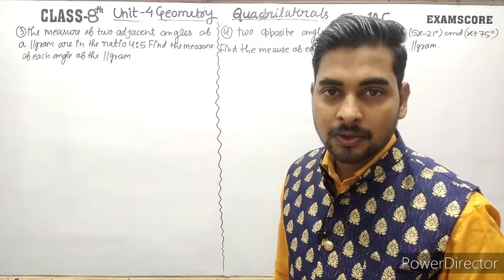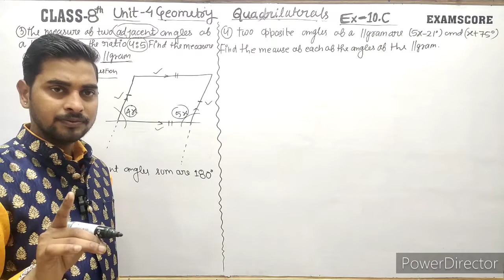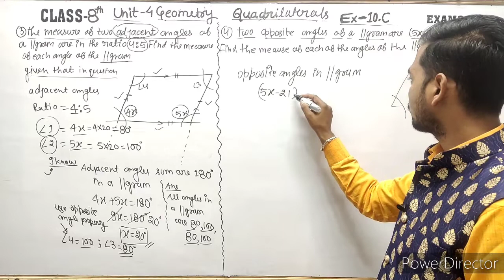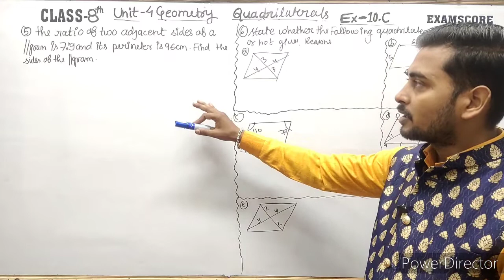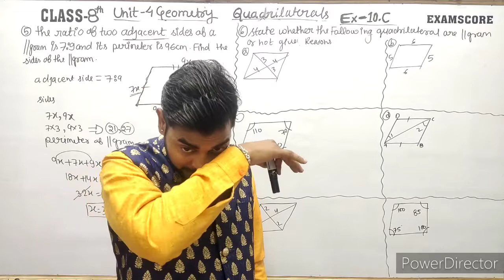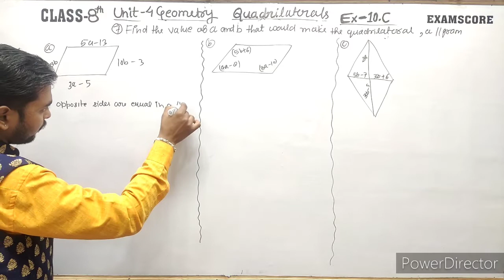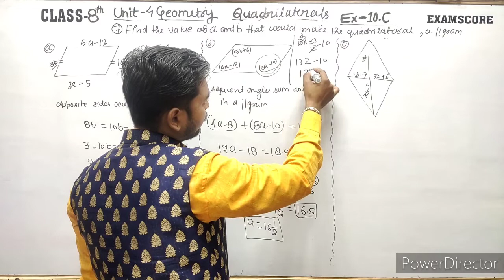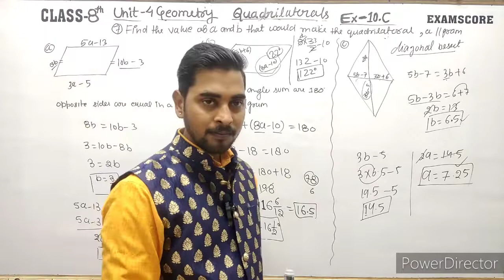new learning composite mathematics class 8 || geometry|| quadrilaterals|| Ex.10C || Exam Score